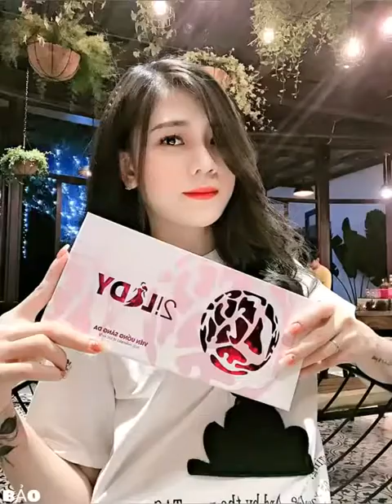Những Bức Ảnh Minh Hoạ Của Phan Thị Tố Trinh!